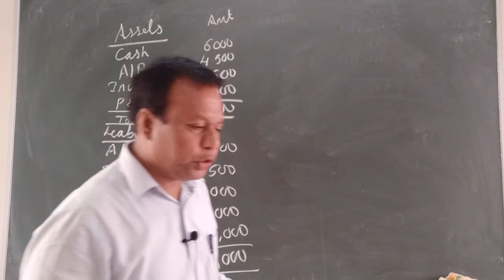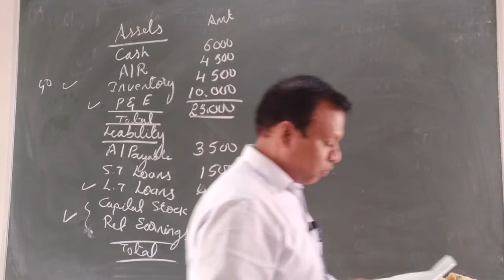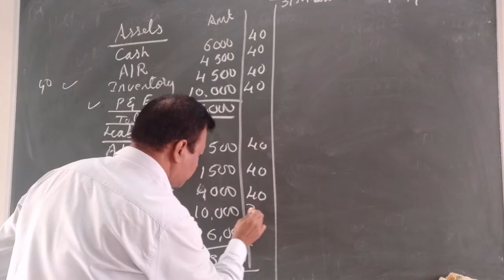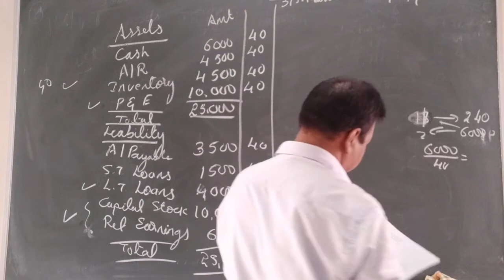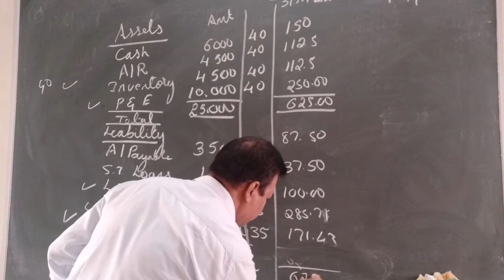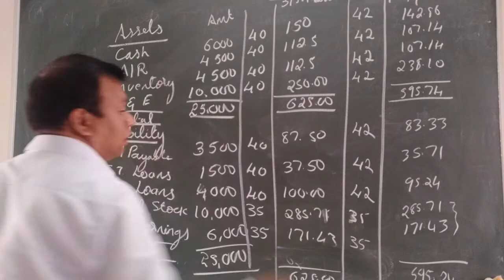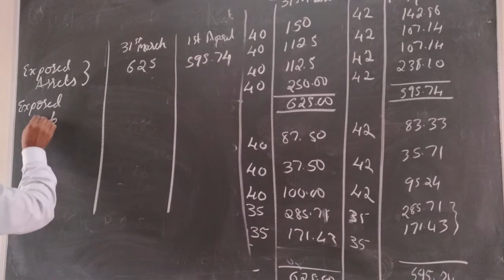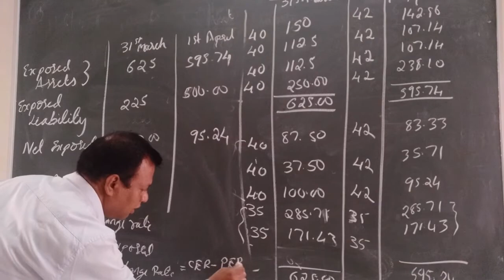16. Translation Exposure - 2 | Dr. Sujith Kumar S.H | Bapuji B-Schools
In this video lecture, Dr. Sujith Kumar S.H, discusses problems on, Translation Exposure - 2.